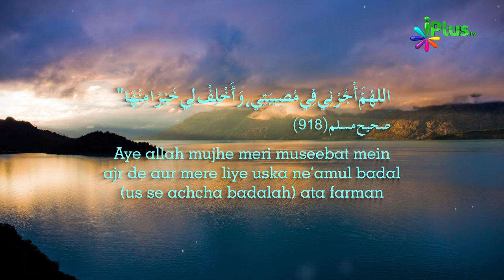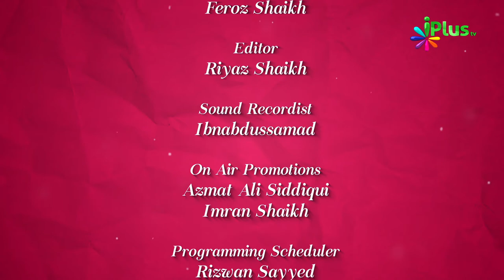Colours Of Islam Episode 09 By Zaid Patel - iPlus TV